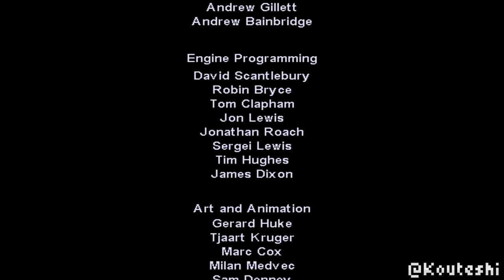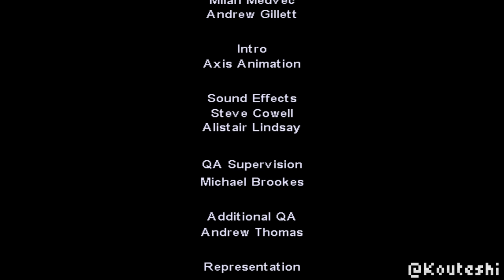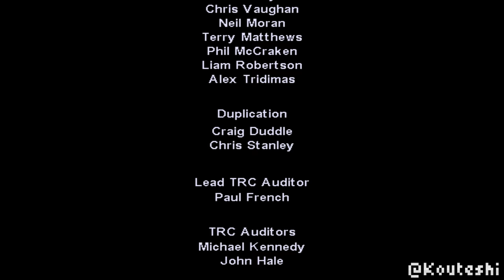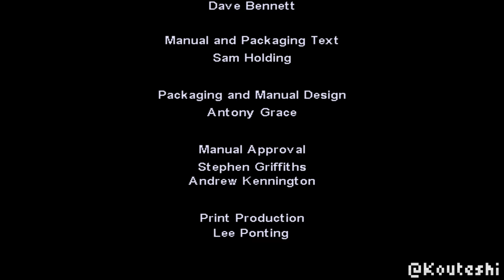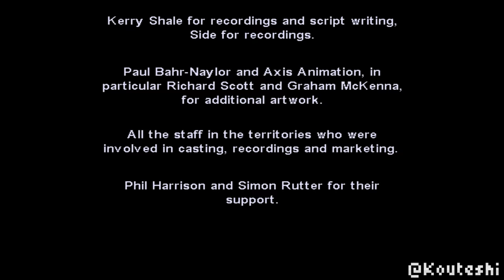DOG'S LIFE PS2 Gameplay Walkthrough FULL GAME 100% (4K 60FPS) No Commentary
dog's life ps2 hd remastered longplay full game gameplay 100% walkthrough no commentary all bones all missions playthrough jake playstation 2 hd let's play full story movie 100% playthrough review guide all cutscenes movie edition all boss fights bosses side missions upgrades all characters best moments final boss true ending secret ending

📜 Dog's Life is a 2003 action-adventure video game developed by Frontier Developments exclusively for the PlayStation 2, starring a dog named Jake. It was first released in Europe in October, 2003 and went on to be released in North America and Japan in 2004 and 2005 respectively.
The story takes off when his crush named Daisy is kidnapped and thus Jake leaves the small town of Clarksville in order to save her. He will have to achieve this feat while avoiding trouble from the crooked cat-food company CEO, Miss Peaches and her two henchmen, Wayne and Dwayne.

► 𝗖𝗟𝗔𝗥𝗞𝗦𝗩𝗜𝗟𝗟𝗘:
00:00 - Farmhouse
25:39 - Watermill
45:41 - Big Field
58:36 - Chicken Farm
01:10:26 - Village Houses
01:26:31 - Clarksville Centre
► 𝗟𝗔𝗞𝗘 𝗠𝗜𝗡𝗡𝗜𝗪𝗔𝗛𝗪𝗔𝗛:
01:46:55 - Café
02:09:11 - High Street
02:30:08 - Mountain Top
02:43:19 - Mountain Side
03:05:56 - Hotel
03:28:47 - Ski Slope
► 𝗕𝗢𝗢𝗠 𝗖𝗜𝗧𝗬:
04:04:56 - Station
04:34:05 - Park
04:51:58 - Boom City Centre
05:13:06 - Dog Pound
05:25:48 - Finale